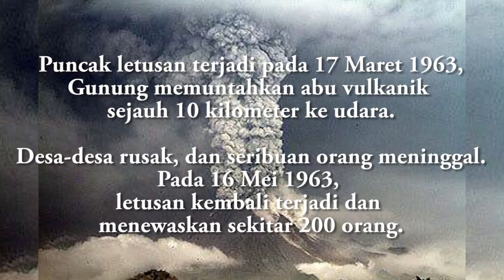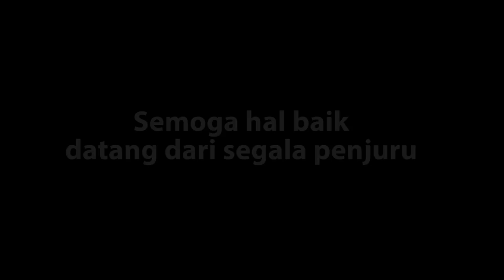Dokumentasi Gunung Agung Meletus - 1963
Saat gunung Merapi di Jogja meletus, Indonesia geger dan terenyuh dengan meninggalnya Mbah Marijan sang juru kunci gunung Merapi tersebut, tapi kalau kita lihat saat tahun 1963 gunung Agung meletus di Bali, tak hanya juru kunci gunung Agung nya yang tak mau mengungsi, bahkan hampir semua lelaki dewasa dari beberapa desa "menyambut" lahar tumpahan gunung Agung tersebut.
Gunung tertinggi di Bali ini termasuk muda dan terakhir meletus pada tahun 1963 setelah mengalami tidur panjang selama 120 tahun. Sejarah aktivitas Gunung berapi Agung memang tidak terlalu banyak diketahui. Catatan sejarah mengenai letusan gunung ini mulai muncul pada tahun 1808. Ketika itu letusan disertai dengan uap dan abu vulkanik terjadi. Aktivitas gunung ini berlanjut pada tahun 1821, namun tidak ada catatan mengenai hal tersebut.
Pada tahun 1843, Gunung Agung meletus kembali yang didahului dengan sejumlah gempa bumi. Letusan ini juga menghasilkan abu vulkanik, pasir, dan batu apung. Sejak 120 tahun tersebut, baru pada tahun 1963 Gunung Agung meletus kembali dan menghasilkan akibat yang sangat merusak.
Berdasarkan buku yang dikarang Kusumadinata pada tahun 1979, gempa bumi sebelum letusan gunung berapi yang saat ini masih aktif tersebut terjadi pada 16-18 Februari 1963. Letusan Gunung Agung yang diketahui sebanyak 4 kali sejak tahun 1800, diantaranya : Di tahun 1808 ; abu dan batu apung dengan jumlah luar biasa.
Tahun 1821 terjadi letusan normal, Tahun 1843 Letusan didahului oleh gempa bumi dan memuntahkan abu, pasir, dan batu apung. Selanjutnya tahun 1908, 1915, dan 1917 di berbagai tempat di dasar kawah dan pematangnya tampak tembusan fumarola. 1963, Letusan dimulai tanggal 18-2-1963 dan berakhir pada tanggal 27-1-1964. Korban tercatat 1.148 orang meninggal dan 296 orang luka.